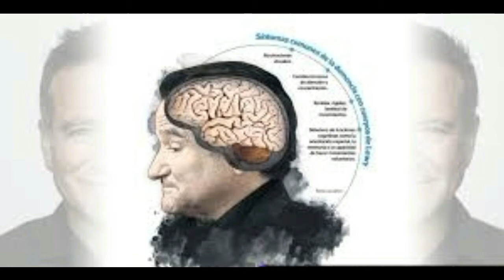Qué Tenían Robin Williams, Kurt Cobain y Heath Ledger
Famosos, que lo tuvieron todo menos salud,